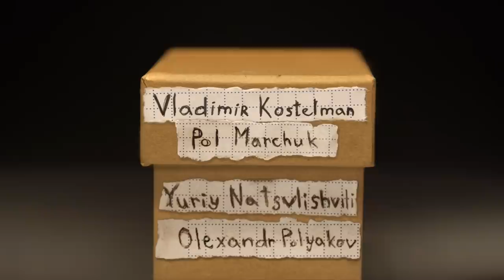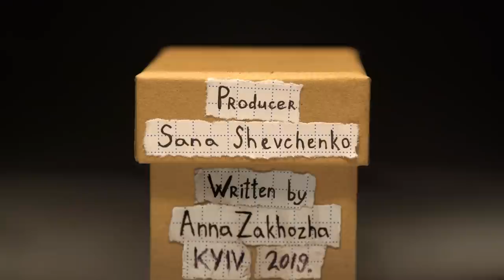Gibkiy Chaplin - BAR (Official video)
Бар хмарочоса. Этаж номер двадцать.
Пить, что дают
и смотреть фейерверк.
Плохо продуманный.
Надо закрасить,
Тиснуть то самое слово поверх.
Или давай развлекаться пуляя
В кольца резинкой. Она от волос.
Кольца от кэмела. Не понимаю,
Что тебе кэмел...
хотя, водоносн,
Копытен, горбат...
Одинаков кольцам.
Этаж номер двадцать.
Резинка в стакан,
Не метил куда бы, но тоже зачтётся.
Бываю я меткий такой старикан.

Бар хмарочоса. Техничные парни,
Обряд перевёрнутых стульев верша.
Давай этот жест разберём гранулярней.
Представим двадцатые два этажа.

Равны оба бара. Их время работы-
Навстречу друг другу.
Отличный предлог
Чтоб в том досидеть, по причине восхода,
Который - второй,
до : павилится с ног
Ещё одна смена.
Чертать на салютах,
Отходы верблюда резинкой круша.
Чтоб долго не бегать,
вот так развернуть их-
Пусть дверь ко двери, -
наши два этажа.
11.02.19.

Director Vlad Dergunov
DOP Vlad Degrunov

Written by Anna Zakhozha
Production designer: Lusia Malyshko
Decoratos: Tatyana Kush,  Alexander Grachev, Anna Mikhailova

● Hyperfest International Student Film Festival (Animation, Experimental)
● Independent Days Interational Filmfestival (Short Filmprize-Contest )

Recording by Liam Nolan, Metropolis studios (UK)
Mixing and mastering by Konstantin Kostenko (KOMORA STUDIO)

Слухати альбоми Гибкий Чаплинъ:
-"Kashima"

Гибкий Чаплинъ: лабораторія послідовного спотворення методів адаптації нестійких коливань для страждаючих на метафізичну залежність

ГЧЪ Production
Kiev, 2019